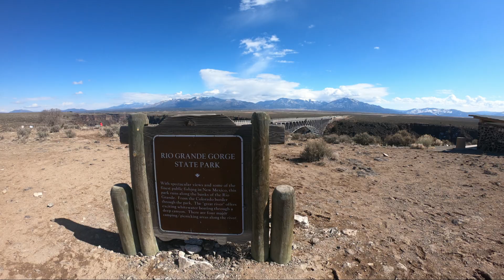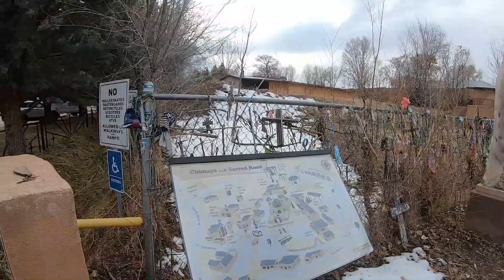TAOS NEW MÉXICO USA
Olá pessoal, no vídeo de hoje estamos passando por essa cidadezinha fofa localizada no Novo México nos EUA..
Super recomendamos você passar por lá caso esteja planejando uma viagem pelo Novo México.

Vou deixar o Link aqui caso queira saber mais sobre o Eartship Biotecture em Taos:

É isso galera , muito obrigado a todos que estão nos acompanhando.
e VANBORA COM A GENTE!!